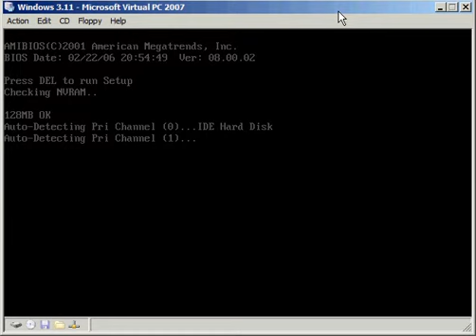windows 3.11 alternate loading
windows 3.11 loaded with MS DOS 7.1 so i made it look like its Windows 3.11 not MS DOS :D